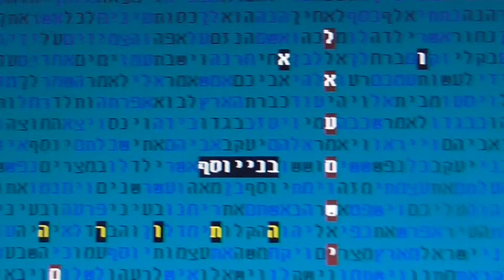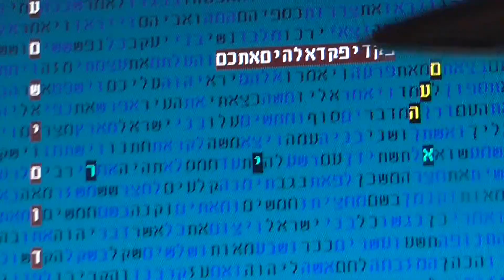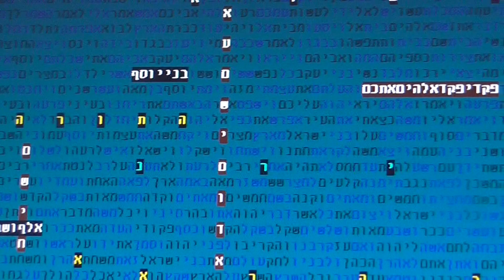האטום - אדום ישמעאל בקודים בתורה גלזרסון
האטום אדום ישמעאל  בקודים בתורה